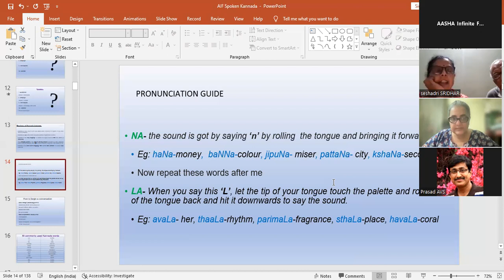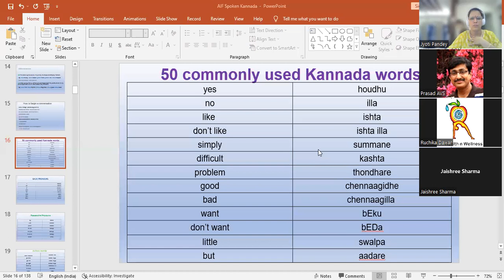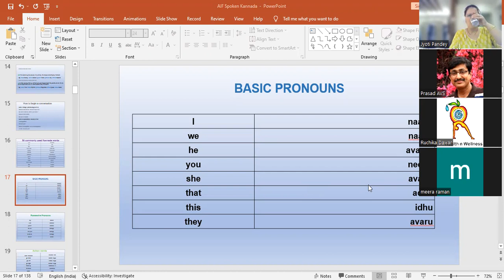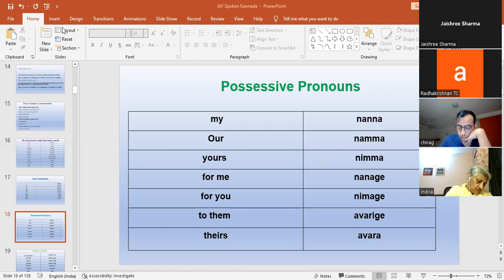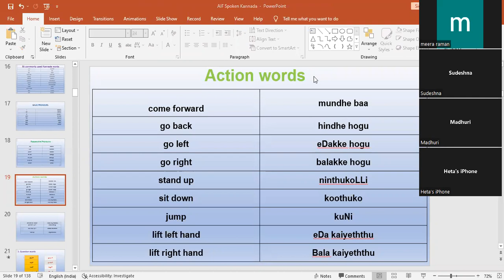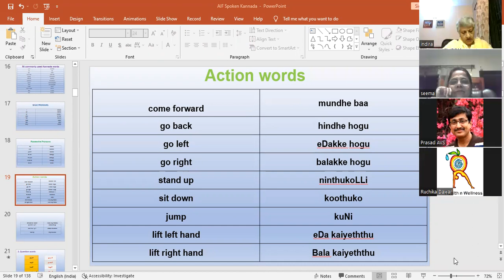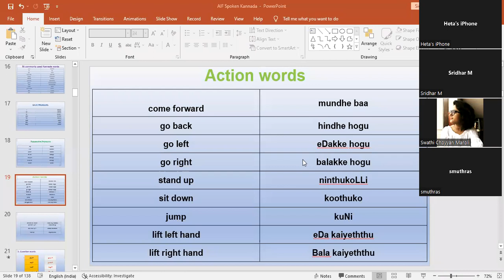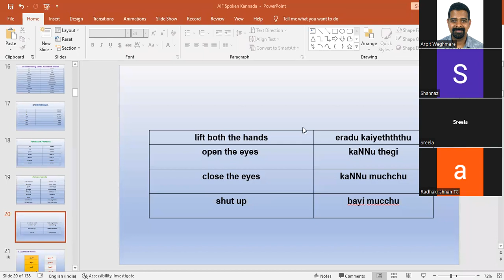kaun banega kannadiga 5 episode 2